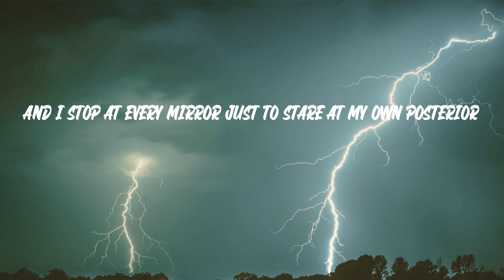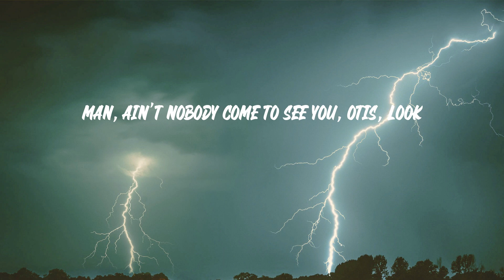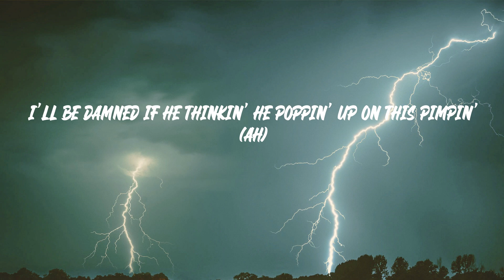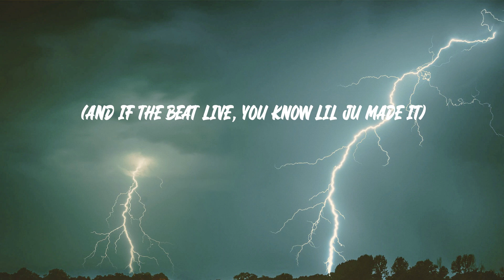Megan Thee Stallion - Thot Shit (Lyrics)